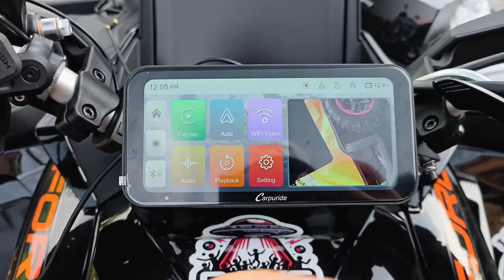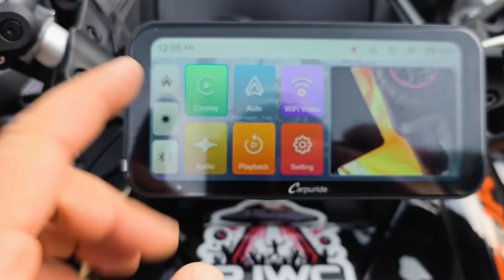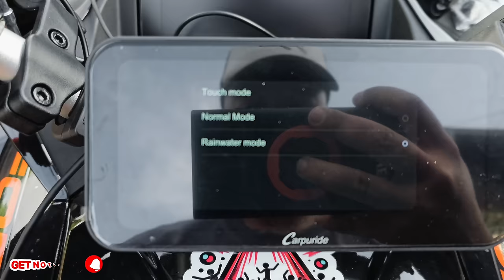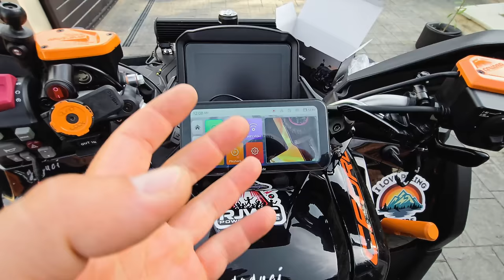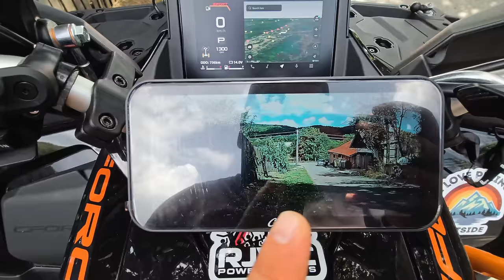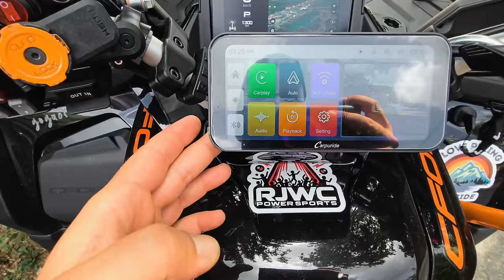Am montat camere pe ATV | CFMOTO X10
Am montat camere pe ATV | CARPURIDE W603 on my CFMOTO X10